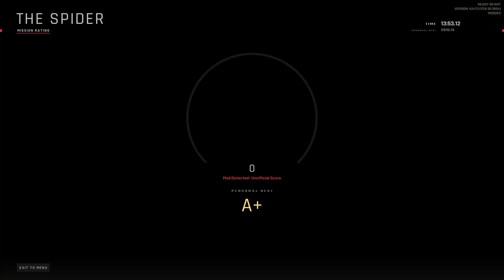Emergency dispatch #9 (Ready or Not)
This is an official RPR Emergency dispatch.
Positions:
team 1:
1: hank [DOA]
2: viking
3: yosai
4: plague
5: lax
6: speed [DOA]

team 2:
1: Bard [DOA]
2: milkshake [MIA]
3: azareel
4: harley [DOA]
5: jitsu [DOA]

TOC - black